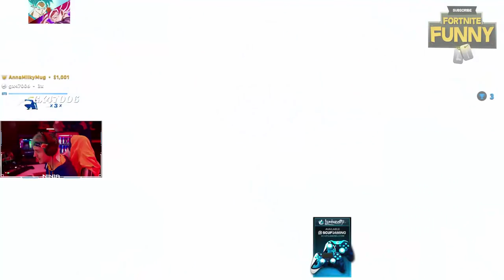NINJA REACTS TO NEW CUBE EXPLOSION BUTTERFLY EVENT! CRAZY! Fortnite FUNNY Moments